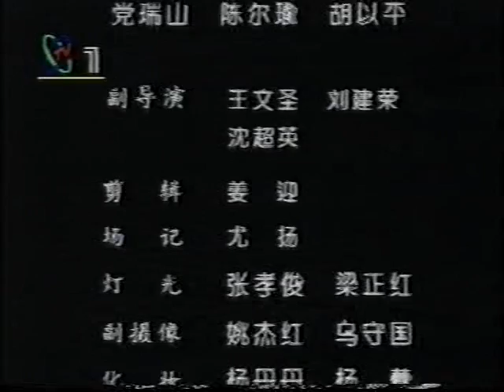中国人民電視 Communist CCP Chinese TV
PLA TV VTS 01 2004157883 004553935